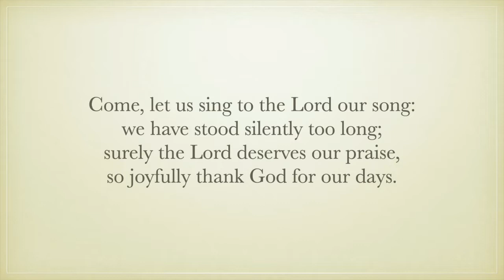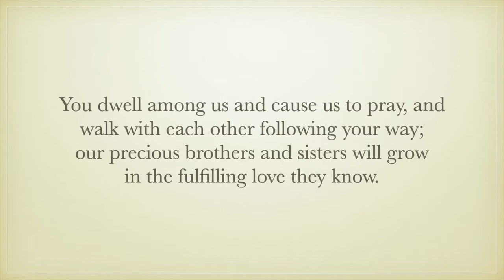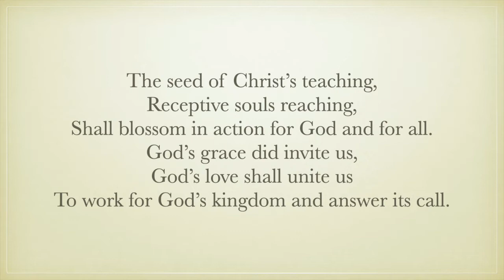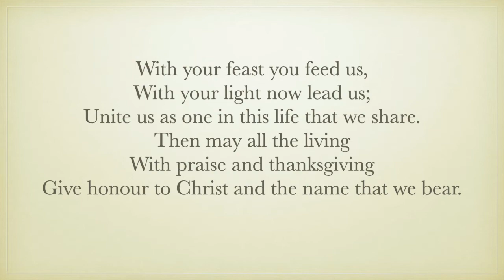Aug 2nd, Jesus feeding the multitudes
The stories of Jesus feeding is a great story of a miracle, but what exactly was the miracle and how can this happen today?

If you'd like to support our ministry, it's easy to do!

And if you're in the Moose Jaw, Saskatchewan Area, the office is closed but donations can be mailed in or slipped under the office door.

If you'd like to use P.A.R. or pre-authorized  remittance, forms can be found here which can be handed into the church office with a cancelled cheque.